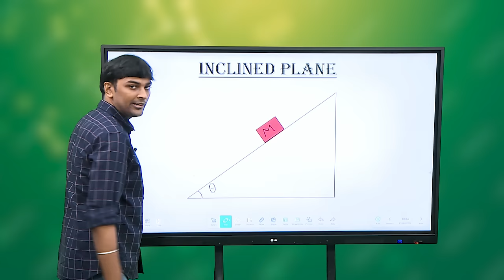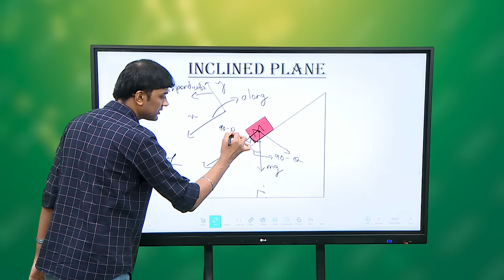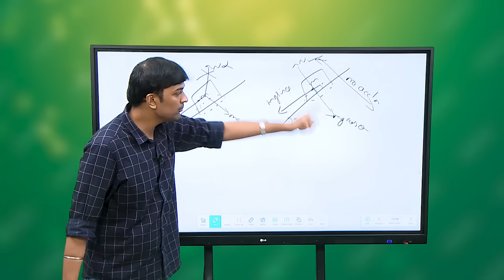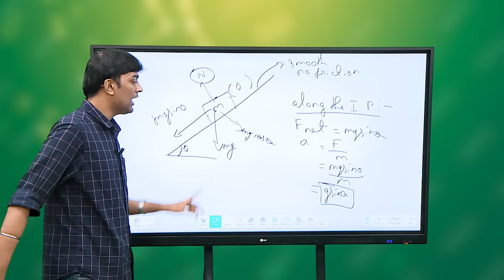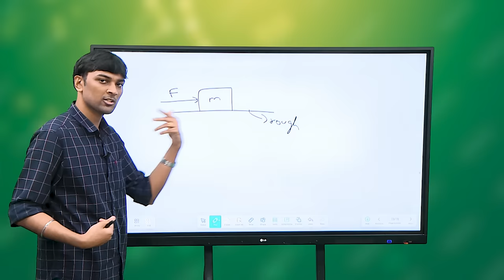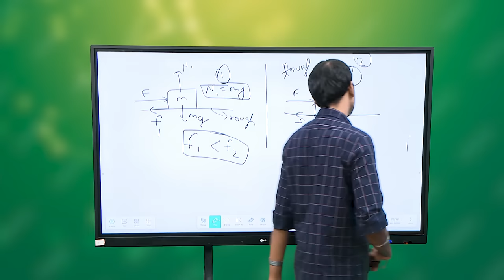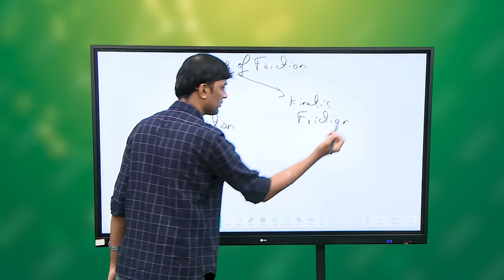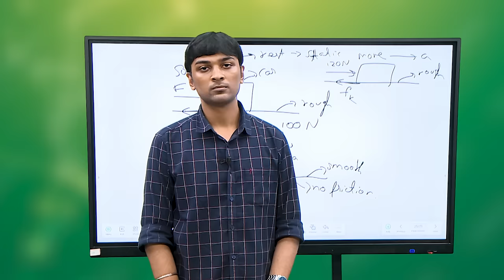TNGS JEE Mains - Laws Of Motion - 3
Physics - Laws Of Motion  - Part III - JEE Mains Problem Solving